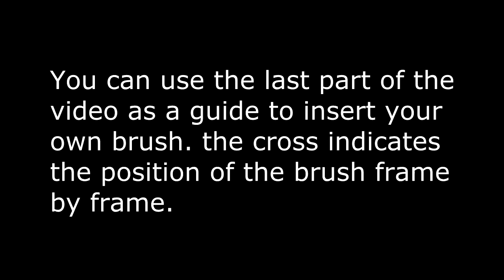brown pen Y animation green screen